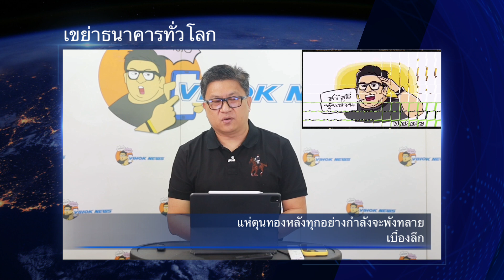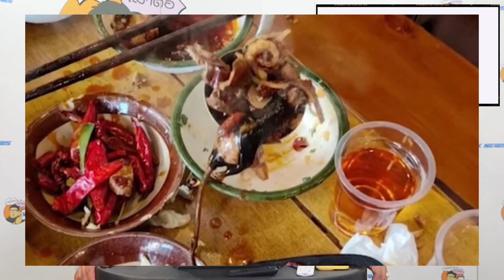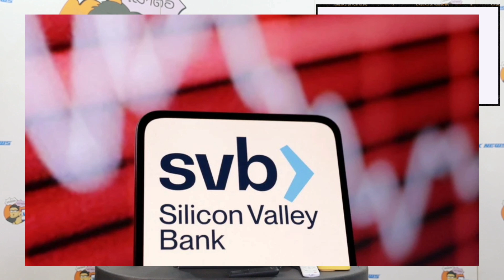11230 สหรัฐระส่ำ ! เบื้องลึก ธนาคารเจ๊ง ส่อลามปิดอีกเพียบ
Line  : vihok001